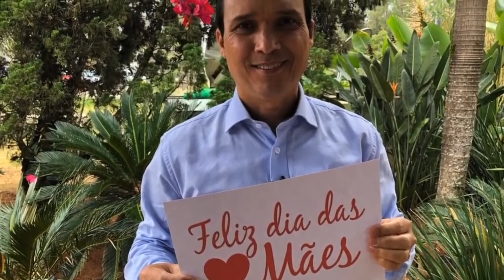HOMENAGEM DIA DAS MÃES COM PASTOR ARILTON OLIVEIRA MATUZA E FACULDADE ADVENTISTA MG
Canal matuza santarem o canal da benção